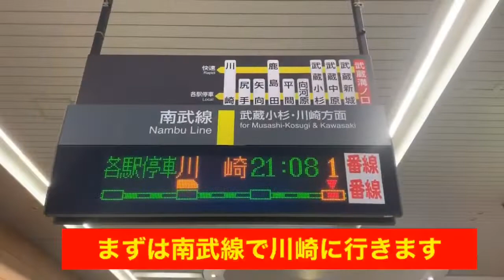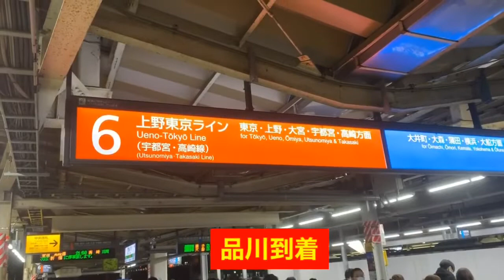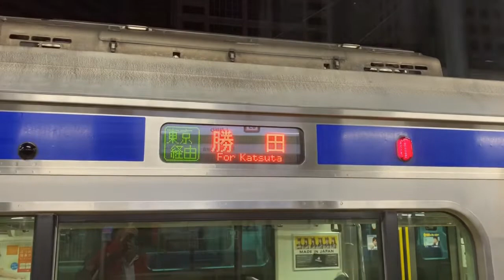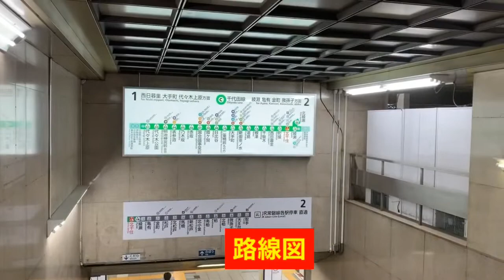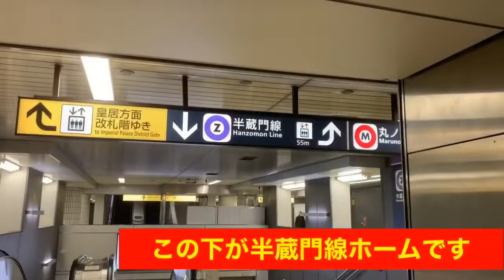南武線武蔵溝ノ口駅から田園都市線溝の口駅まで改札を通らずに行ってみた【乗り鉄シリーズ】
この動画は、南武線武蔵溝ノ口の開催を入り、一度も改札を通らないで田園都市線溝の口の改札まで行ってきた動画です。様々な乗り換え状況をお楽しみくださいませ⭐️

バーチャル神社参拝

撮り鉄シリーズ

乗り鉄シリーズ

乗りバスシリーズ

バス停マニアシリーズ

食事コーナー